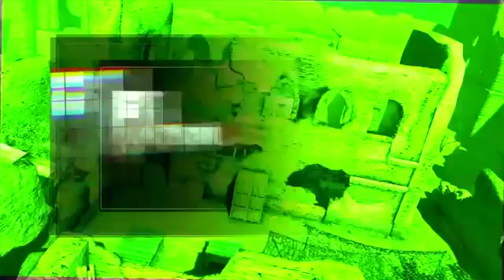Splinter Cell Blacklist Paladin Collector's Edition Trailer3348